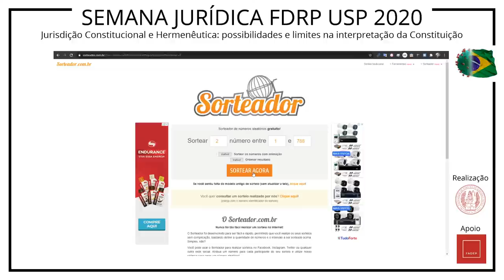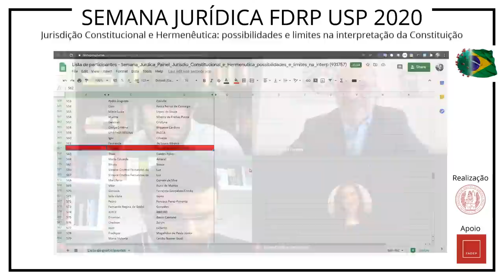Semana Jurídica 2020 - Jurisdição Constitucional e Hermenêutica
Semana Jurídica 2020 - Jurisdição Constitucional e Hermenêutica: possibilidades e limites na interpretação da Constituição

Rafael Tomaz de Oliveira
Luiz Eugênio Scarpini
Lênio Luiz Streck
Mediador: Prof. Dr. Gustavo Assed